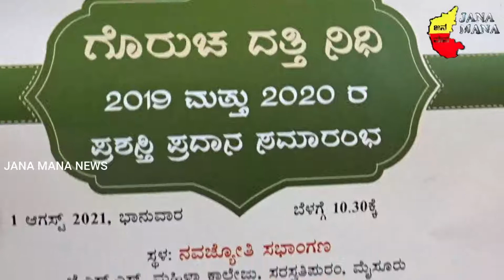Akhila Bharata Sharana Sahitya Parishatu | Press Meet